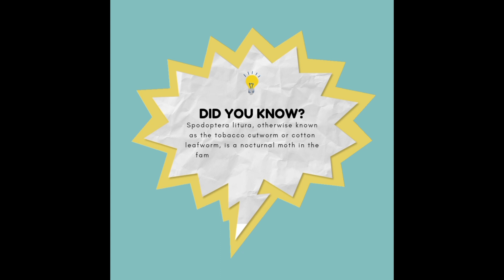Spodoptera litura Fabricius (Lepidoptera: Noctuidae) is a major pest of marigolds, Attack In TMVag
Spodoptera litura Fabricius (Lepidoptera: Noctuidae) is a major pest of marigolds in Nepal. It causes severe damage to flower quantity and quality. The most common control method is synthetic insecticides, although this method struggles to control hidden larvae inside flowers or buds and underground pupae.

TMVag OJT 2079 Bibash lamichhane batch katari Agriculture department 🏬🏬